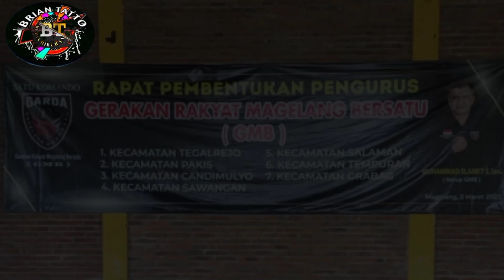🔴PERTEMUAN GMB DI RM PALAM RAJA JL.MGL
acara pertemuan GMB MAGELANG